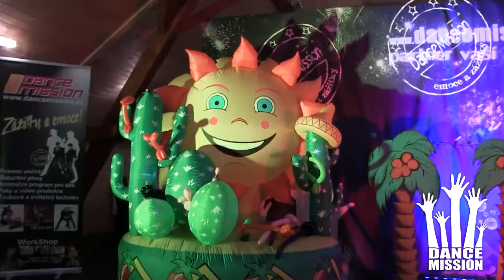Dekorace - DanceMission.CZ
Věříme, že Vás naše nabídka osloví a budeme moci projednat osobně podmínky naší možné spolupráce.

Jsme připraveni Vám nabídnout nezávaznou programovou nabídku dle Vašich představ.

Pavel Kmeč

Příjemný den Vám přeje
Umělecko-produkční agentura
DanceMission.CZ